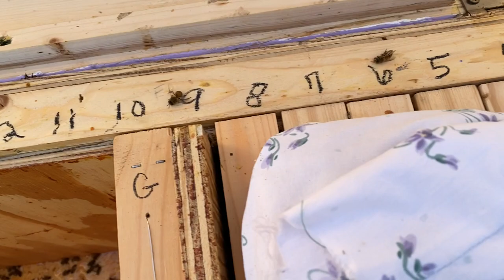Dead Out Clearing in a Layens Horizontal Honey Bee Hive February 2022 Om Bee One Hive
Take a look inside a dead out honey bee colony that was populated from a swarm. Last signs of life were December 8/9, 2021. Colony was most likely a dead out by December 13, 2021. This video was filmed on February 14, 2022 in USDA Zone 4b, Wisconsin, USA. You can see my breath in a few shots! 18 degrees fahrenheit with 5 mph winds making it feel like 11 degrees.

Interesting to note the movement pattern up the frames was at a diagonal line towards the entrance and farthest from the wind. No moisture, mold, moths or mice reported in the box. Removed about 3 pounds of dead bees. Did an alcohol wash on about a cup of compacted bees since they were already dead which is shown at the end of video.

I think the queen was the longish, squished bee at 28:50. She caught my eye because she was squished. Interesting that she was the only squished looking bee in the bunch. I did not realize it was her until I reviewed the video footage.